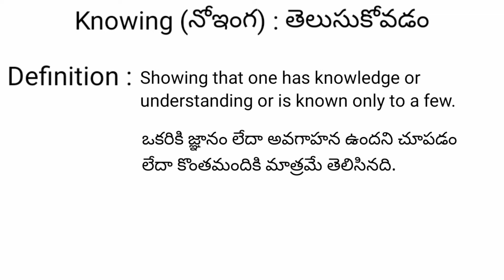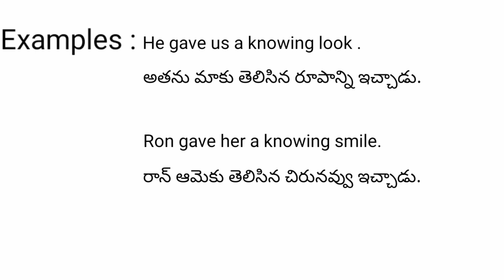Knowing meaning in telugu with examples | Knowing తెలుగు లో అర్థం